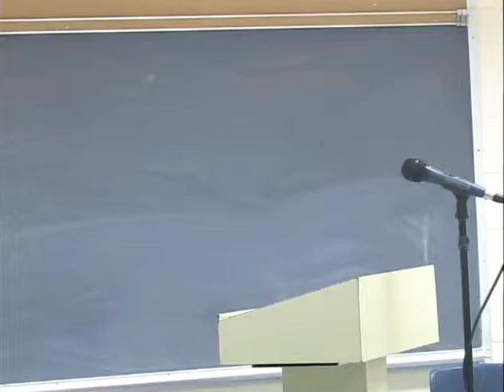Northampton School Committee 8/10/17